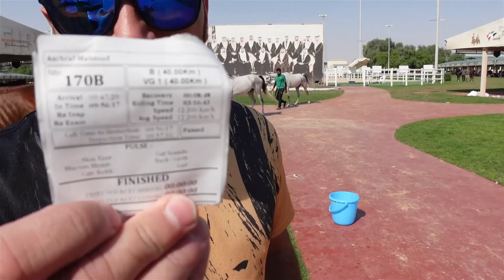So läuft ein Non-Stop 3-Stunden-Pferderennen in der Wüste: Wer hält durch?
Tauche ein in das verrückte Abenteuer von meinem ersten Pferderennen, während wir in Abu Dhabi/Dubai 40 Kilometer non-stop galoppieren! 🤪🏇 In diesem Vlog  erlebst du hautnah, wie ich mich auf meinem treuen Ross durch die Wüste kämpfe, um die 40 km lange Strecke zu bewältigen! 🔥🌵

Hätte ich vorher gewusst, worauf ich mich einlasse, hätte ich vielleicht Zweifel bekommen, aber die Reise war es definitiv wert! 🐴💨

Lass dir diese urkomische Achterbahnfahrt nicht entgehen und begleite mich auf meinem ersten Pferderennen durch die Wüste von Abu Dhabi und Dubai! 🎢🏜️ Und vergesse nicht, diesem Video einen 👍 zu geben, wenn du denkst, dass ich es überlebe! 😅